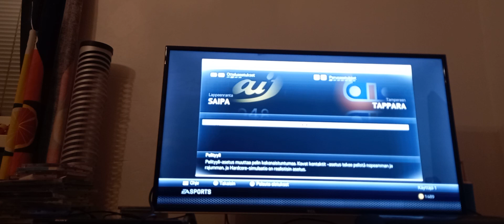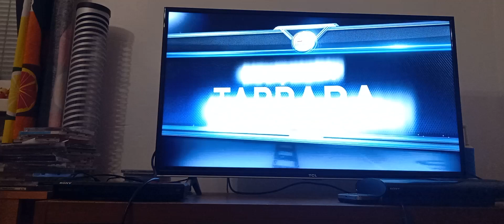saipa voitti tapparan 3-1